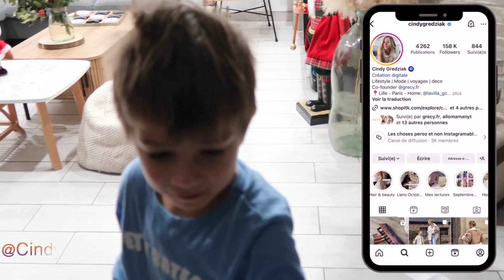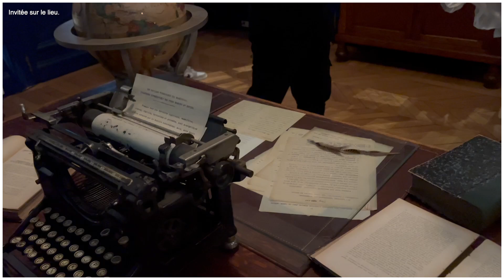MISE AU POINT SUR LE MÉTIER D’INFLUENCEUR - VLOGMAS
Collaboration commerciale invitation à l’institut Pasteur de Lille  ( je note ceci par défaut sur toutes mes vidéos au cas où je vous parlerais d'une marque, d'un lieu ou autre)

❤ Je possède une boutique en ligne de vêtements, chaussures et accessoires

❤ Mes achats Amazon

QUI SUIS-JE ?

Hello, moi c'est Cindy , maman d'un petit garçon Gabin de 5 ans. J'aime partager avec vous en vlog mes journées en famille , la construction de notre maison , mes astuces parentalité , nos voyages , et je suis passionnée par la mode et la beauté ( coiffure , make-up ... ) .

Snap : cindygredziak